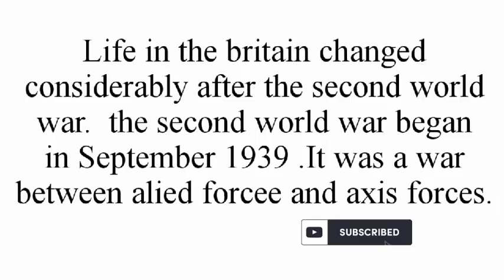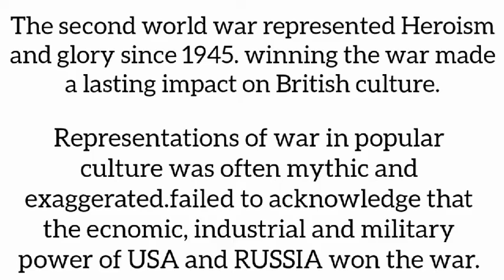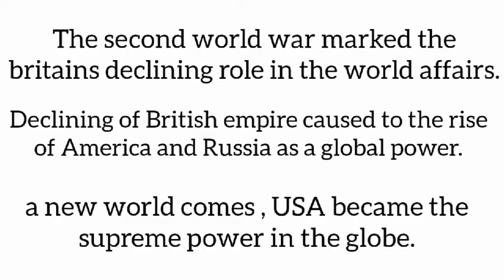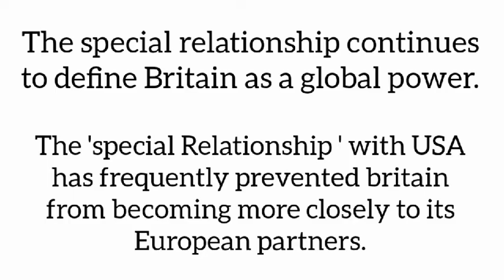The Late 20th and 21st Century|Ba english|Britain and Post war world|Kannur university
The 20th and 21st century
Britian and post war world